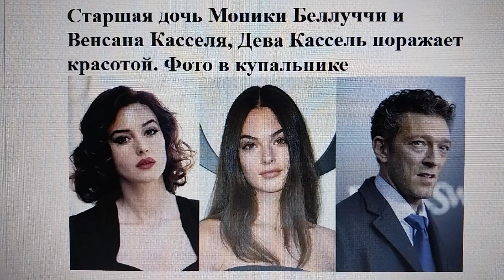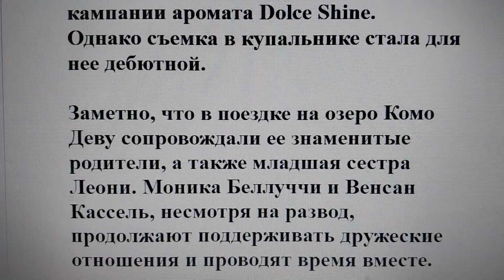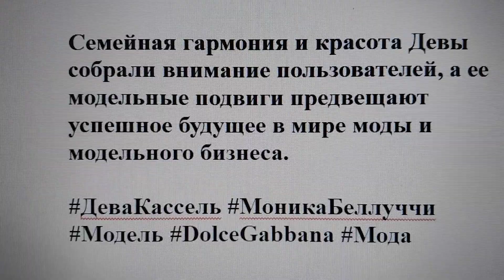Старшая дочь Моники Беллуччи и Венсана Касселя, Дева Кассель поражает красотой. Фото в купальнике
В интернете обсуждают фотографии 18-летней Девы Кассель, дочери Моники Беллуччи и Венсана Касселя, где она предстала в купальнике, став моделью для новой рекламной кампании Dolce & Gabbana, сообщает OK-magazine.

Дочь известных голливудских звезд впечатлила пользователей сети своей прекрасной фигурой и естественной красотой. Юная Дева смело вышла в мир моды, и многие отметили, что она унаследовала только лучшее от своих родителей.

Интересно, что Дева не впервые сотрудничает с Dolce & Gabbana. В прошлом году она участвовала в кампании аромата Dolce Shine.
Однако съемка в купальнике стала для нее дебютной.

Заметно, что в поездке на озеро Комо Деву сопровождали ее знаменитые родители, а также младшая сестра Леони. Моника Беллуччи и Венсан Кассель, несмотря на развод, продолжают поддерживать дружеские отношения и проводят время вместе.

Семейная гармония и красота Девы собрали внимание пользователей, а ее модельные подвиги предвещают успешное будущее в мире моды и модельного бизнеса.